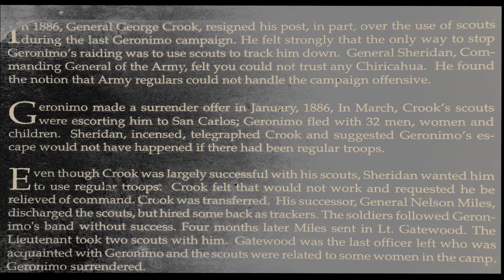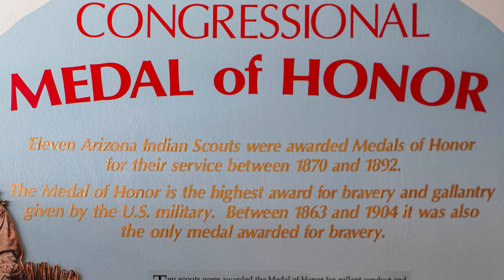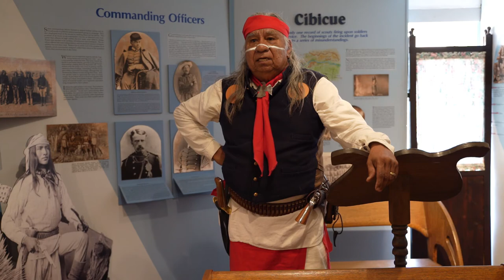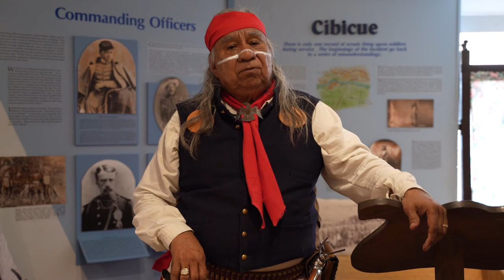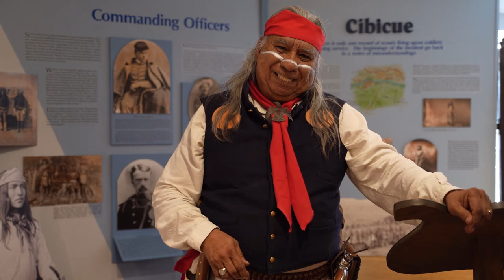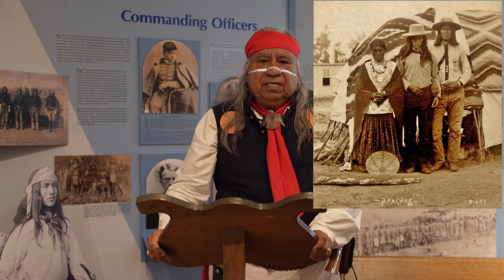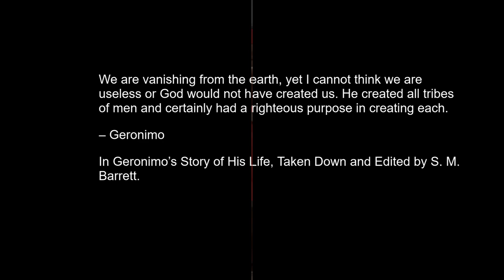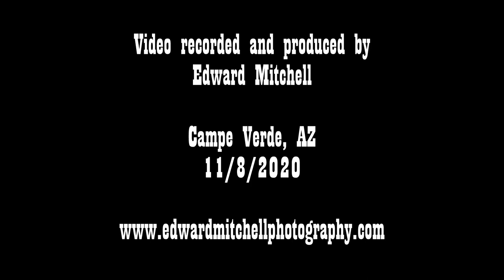Life of Geronimo, with Jerry Martin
Geronimo was an Apache medicine man, war chief and indisputable force to be reckoned with who left an indelible mark on American History. This is a brief overview of his life, presented by his great grandson, Jerry Martin.